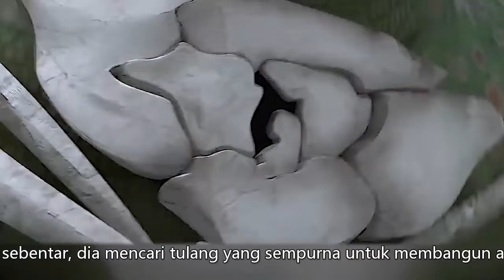Bocah ompong, aku mencintaimu, aku akan meninggalkanmu kesempatan untuk hidup sampai saat terakhir